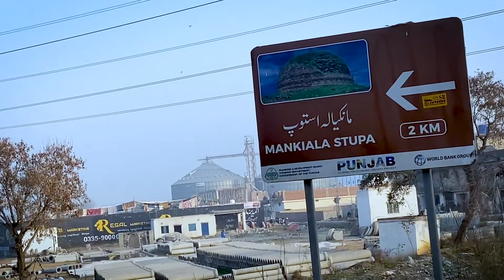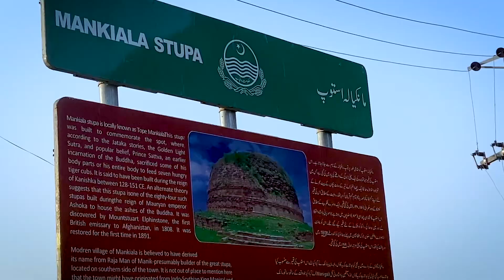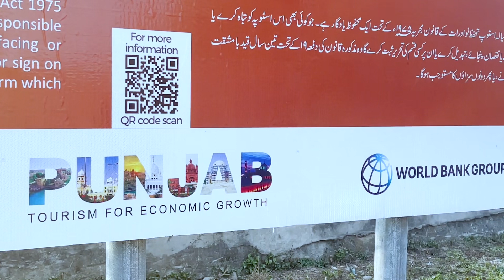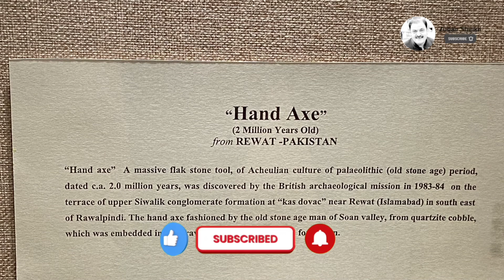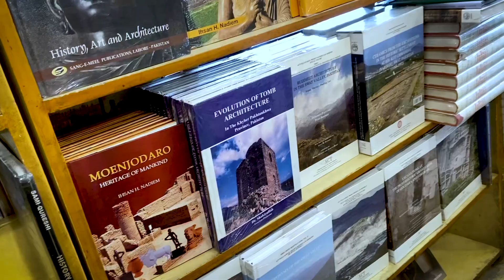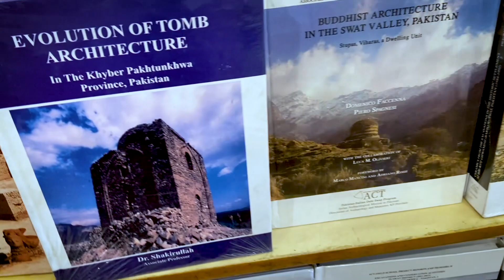Mankiala Stupa Rawat Rawalpindi